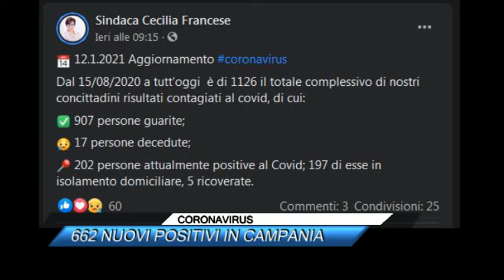CORONAVIRUS, 662 NUOVI POSITIVI IN CAMPANIA